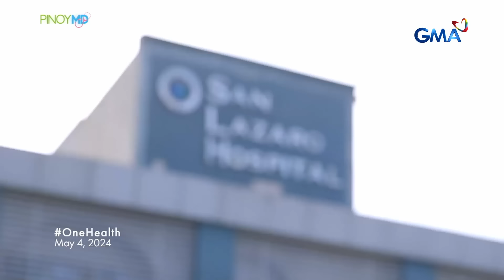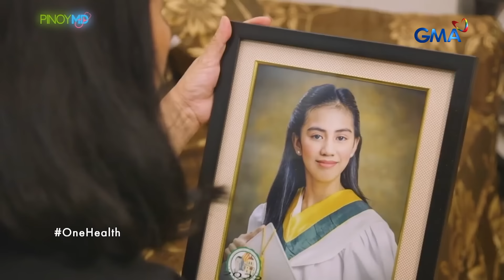13-anyos na batang nakagat ng aso, patay dahil sa rabies! | Pinoy MD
Aired (November 16, 2024): Hindi inakala ni Roselyn Seraspe na mawawala ang kanyang 13-anyos na anak na si Jamaica matapos nitong ilihim na nakagat siya ng aso. Ano nga ba ang dapat gawin kung malagay sa parehong insidente? Panoorin ang video.